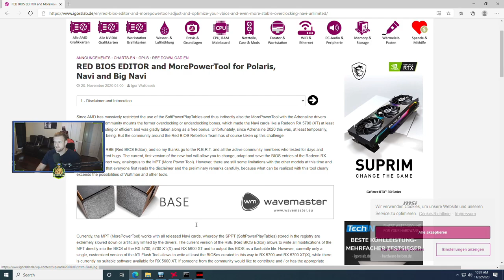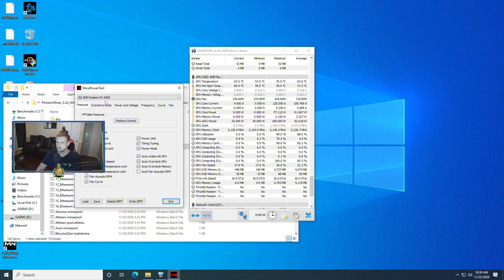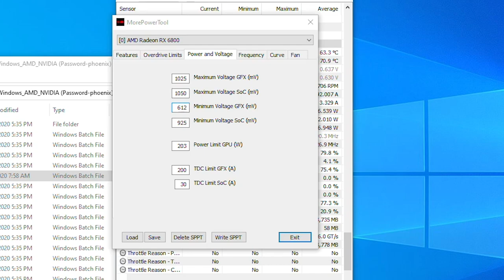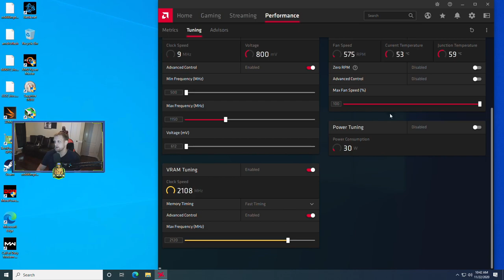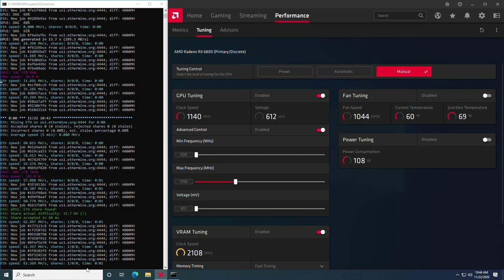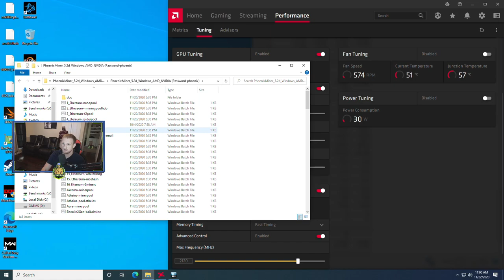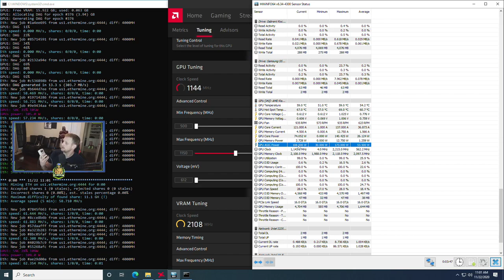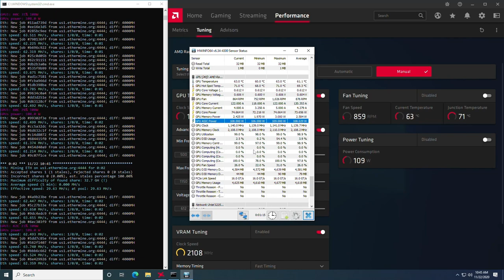RX 6800 63mh/s at 105 Watts!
RX 6800